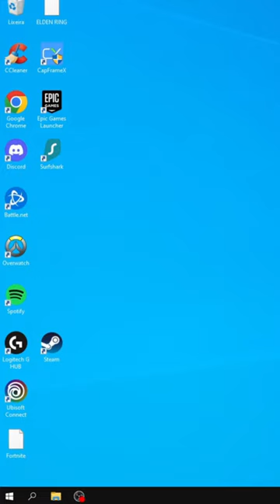Faça Esta Otimização se Você Tem um Mouse Gamer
Se você tiver um mouse gamer e joga no PC, você precisa mudar essa configuração no Windows. Desabilite qualquer tipo de aceleração em seu mouse e garanta um desempenho melhor em seus jogos.